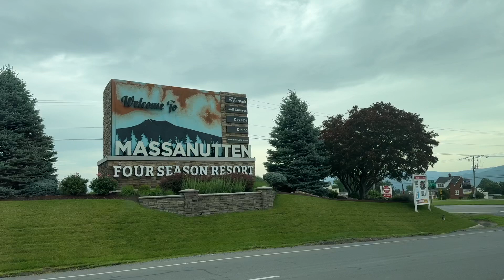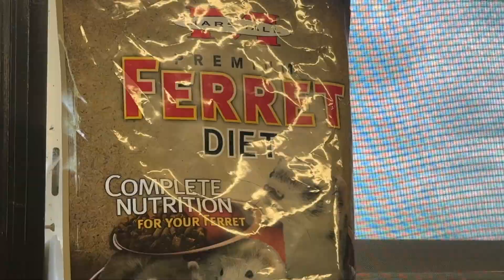shenandoah valley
A quick trip to Shenandoah Valley and the national park over Memorial Day! Hope you enjoy this quick video :)